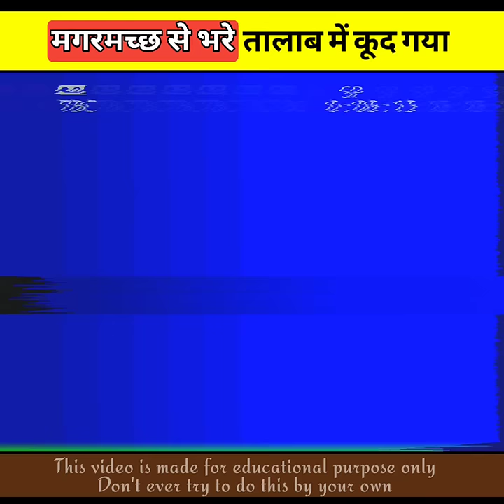इस इंसान ने 🐊😳 मगरमच्छ को ही डरा दिया - aviswasniya world